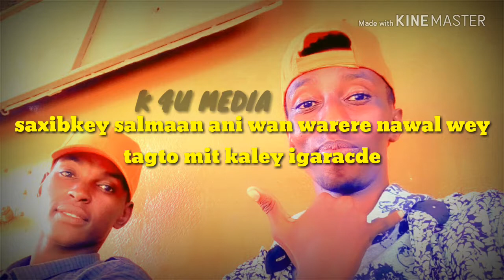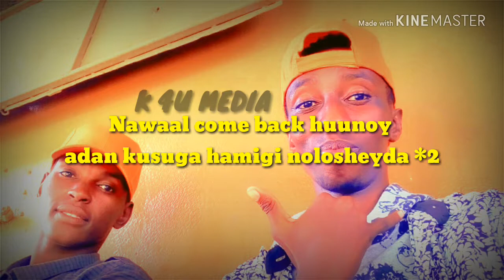ROMAN FIT salmanzeik |nawal OFFICIAL lyrics |219by MEDIA K 4U